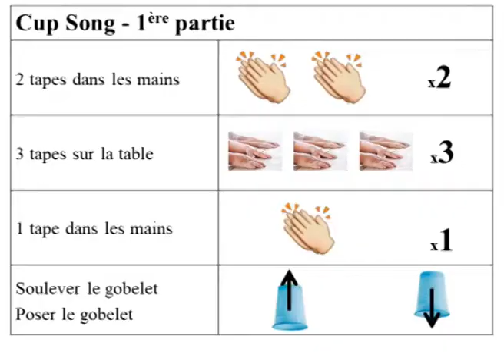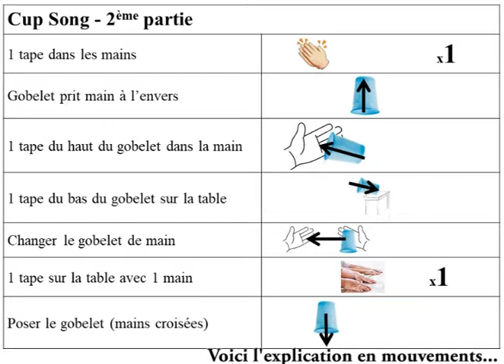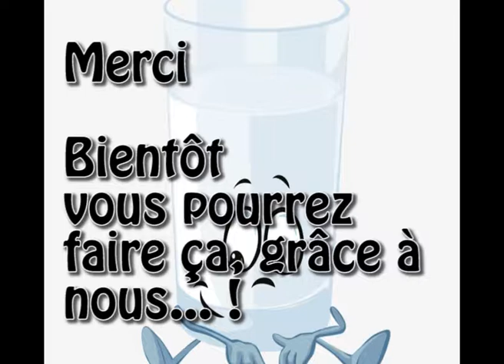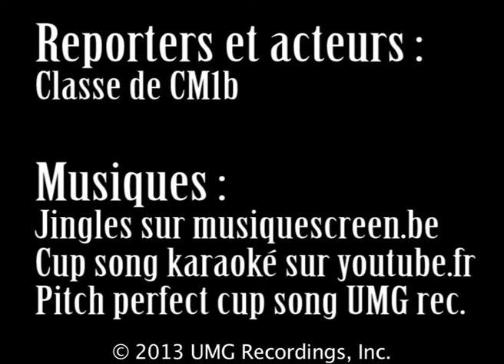Comment faire la chanson Cup Song du film Pitch Perfect ?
How to do Cup song from Pitch Perfect ?

Notre classe vous explique comment faire la chanson du gobelet (cup song) pas à pas...

A vos gobelets !